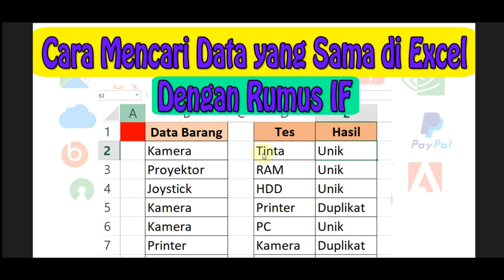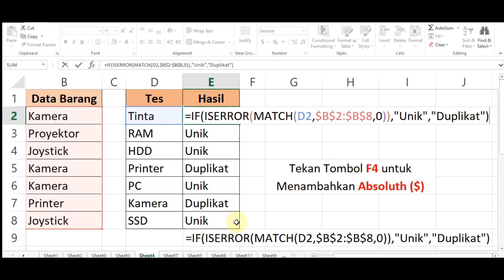Cara Mencari Data yang Sama di Excel Dengan Rumus IF